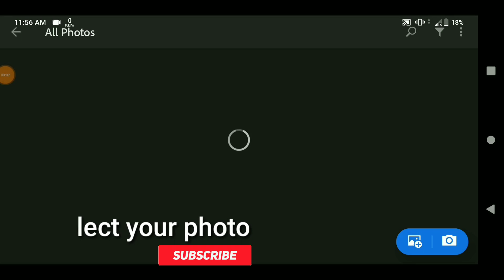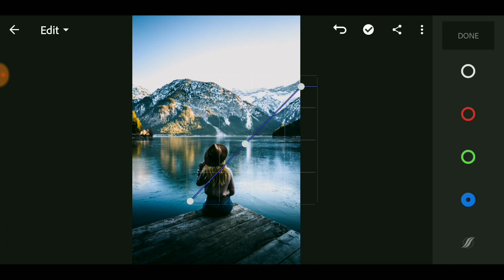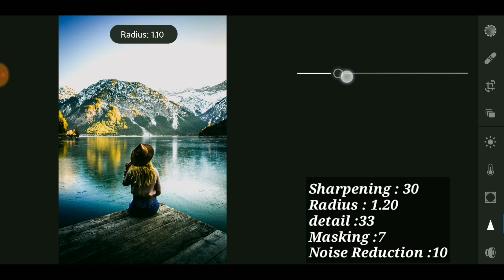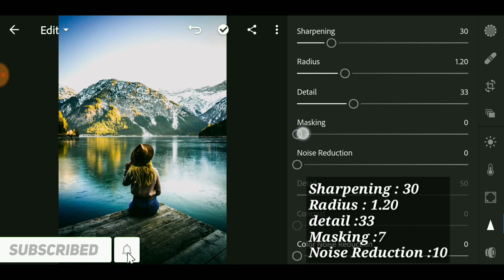How to Edit Your Photos Like Peter Mckinnon |Lightroom Tutorial | Tanjil's Photogram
In this video i will show to how to edit a photo like peter mckinnon in Lightroom Mobile .